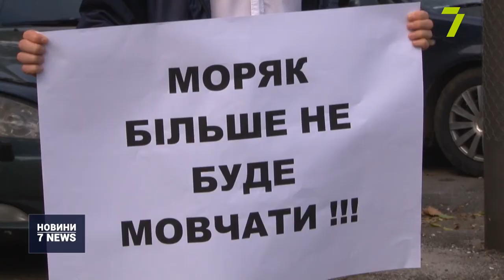Мирний протест моряків: просять подолати корупцію у сфері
Морський марш протесту розгорнувся на Французькому бульварі перед приїздом президента. Мітингувальники хочуть звернути увагу на роботу Мінінфраструктури, Морської Адміністрації та інших інституцій, причетних до видання документів морякам. Стверджують, що потерпають від корупції.

Від площі 10-го Квітня і до Французького бульвару маршем пройшли одеські моряки. Учасники мітингу просять спростити систему оформлення морських документів та прибрати посередників, які вимагають гроші, а також внести зміни до законодавства, які б дозволили підтверджувати дипломи без складання іспитів.

Кажуть: вже зверталися із відкритим листом до влади, аби завадити колапсу сфери. Але, на жаль, поки змін не відбулося. За їхніми словами, нині державі треба визначити кваліфікаційні вимоги до керівництва Морської адміністрації та структурних підрозділів. А ще просять покращити систему дипломування моряків.

Високий рівень корупції, стверджують мітингувальники, вимушує виїжджати закордон. Якщо найближчим часом ситуація не зміниться, моряки потонуть в кредитах і не зможуть прогодувати свої сім’ї. Наразі мітингувальники чекають зустрічі з президентом.